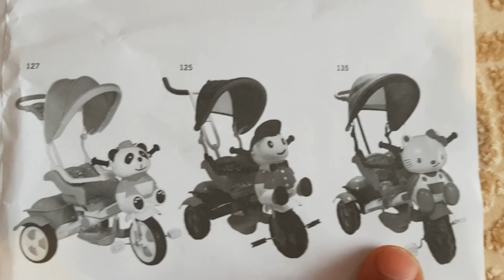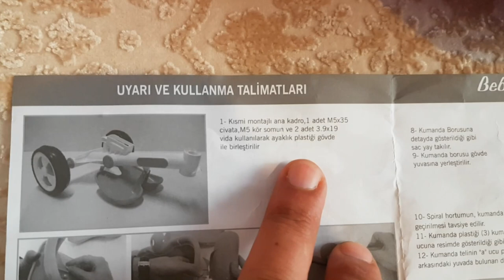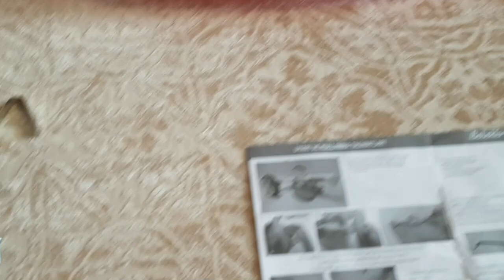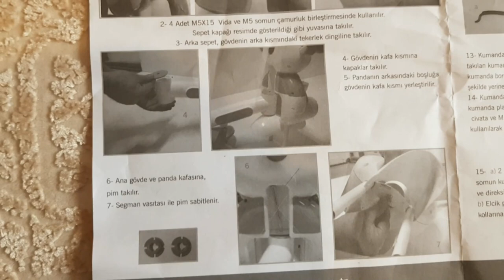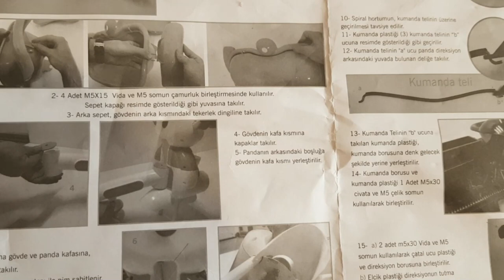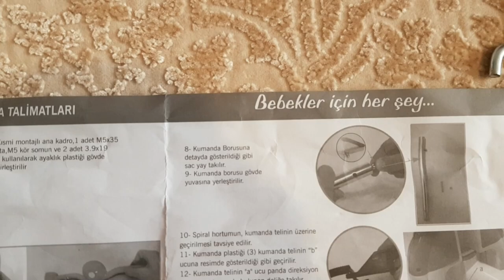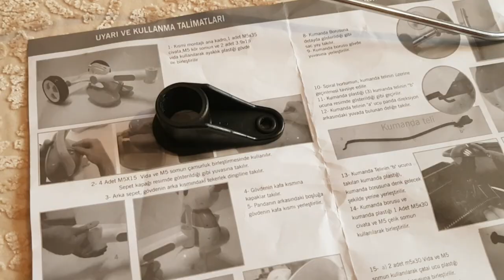BABYHOPE 135 ÜÇ TEKERLEKLİ ÇOCUK BİSİKLETİ MONTAJI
UYARI; VİDEONUN 7:43 SANİYESİNDE GÖSTERİLEN MİLİN MONTAJI TERS GÖSTERİLMİŞTİR. MİLE MONTE EDİLEN KIRMIZI SEKMAN ALT KISMA GELECEKTİR. DEMONTE OLARAK GELEN BABYHOPE ÇOCUK BİSİKLETİ MONTAJININ NASIL YAPILDIĞINI GÖSTERMEYE ÇALIŞTIK.